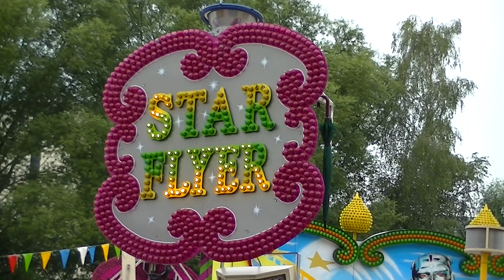Star Flyer - A. Goetzke (Offride) Video Fulda 2013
Star Flyer - A. Goetzke (Offride) Video vom Schützen und Volksfest in Fulda 2013.